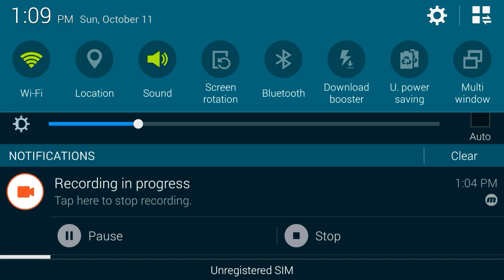Dead Trigger Gameplay Part 11: Arena